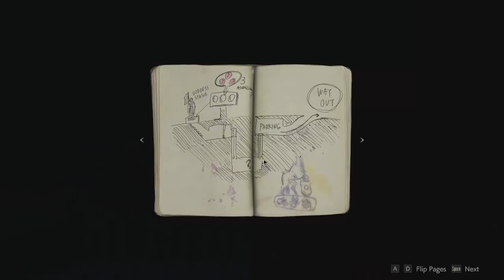Resident evil 2 (But only the good parts)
Hello, today we are going to see the gameplay of re2 remake. My first game of the franchise, so a bit nervous about it. None the less, you are going to see the fun parts also the story of it. ENJOY

resident evil,resident evil 2 remake walkthrough
resident evil 2 remake ending
resident evil 2 markiplier
resident evil 2 lets play,resident evil 2 remake ps4
resident evil 2 jacksepticeye
resident evil 2 mr x